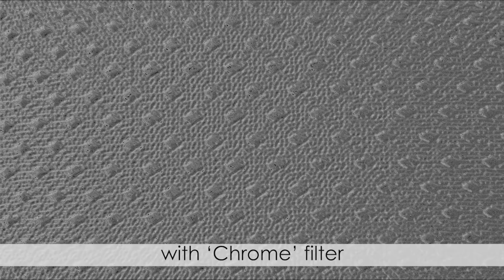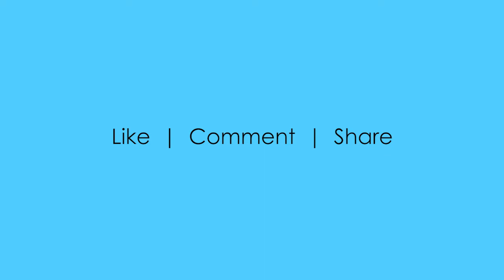Adobe Photoshop Filter Gallery - demo video 6